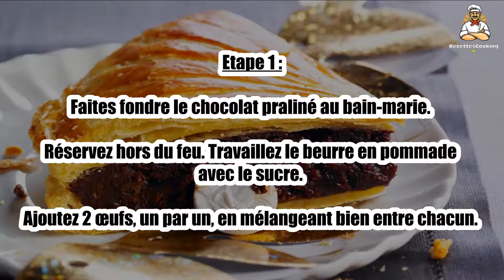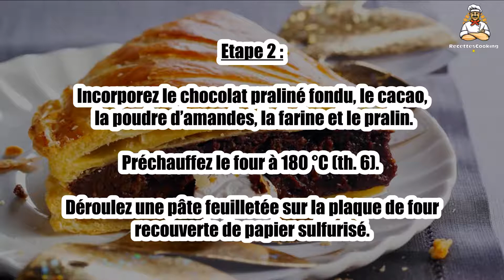Recette : Galette au chocolat et au pralin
Bonjour à tous, aujourd’hui recettescooking.com vous présente la recette suivante : Galette au chocolat et au pralin

TEMPS TOTAL : 70 min
Préparation : 30 min
Cuisson : 40 min

Ingrédients :

2 Rouleaux de pâte feuilletée
100 g Chocolat praliné
120 g Beurre
150 g Sucre
2 Oeufs
1 Jaune
3 cuil. à soupe Cacao
100 g Poudre d’amandes
30 g Farine
50 g Pralin
1 Fève

Etape 1 : Faites fondre le chocolat praliné au bain-marie. Réservez hors du feu. Travaillez le beurre en pommade avec le sucre.

Ajoutez 2 œufs, un par un, en mélangeant bien entre chacun.

Etape 2 : Incorporez le chocolat praliné fondu, le cacao, la poudre d’amandes, la farine et le pralin.

Préchauffez le four à 180 °C (th. 6). Déroulez une pâte feuilletée sur la plaque de four recouverte de papier sulfurisé.

Etape 3 : Etalez la crème au pralin sur la pâte en un disque épais en laissant 3 cm de bord libre.

Cachez une fève. Recouvrez avec la seconde pâte feuilletée.

Etape 4 : Soudez bien le pourtour de la galette avec un peu d’eau puis coupez le surplus de pâte.

Décorez la surface de la galette avec la pointe d’un couteau.

Etape 5 : Dorez au pinceau avec le jaune d’oœuf battu. Enfournez pour 35 min puis servez.